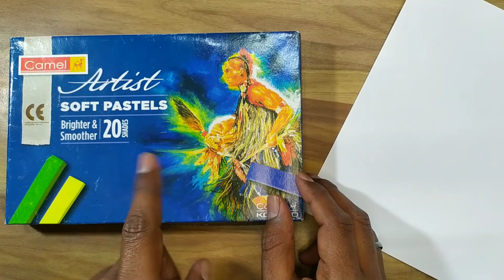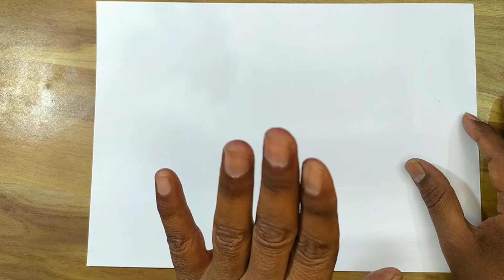Soft Pastel Drawing | How to use soft pastel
Hello Friends .
Meri Paintings dekhne ke liye Instagram Or Facebook  Visit Kare or follow kare .